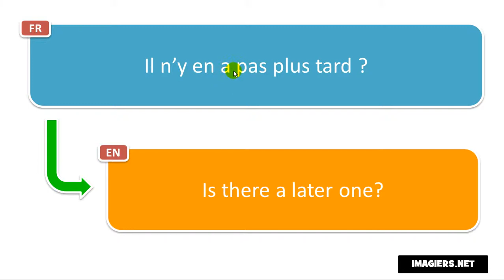How to pronounce Il n’y en a pas plus tard